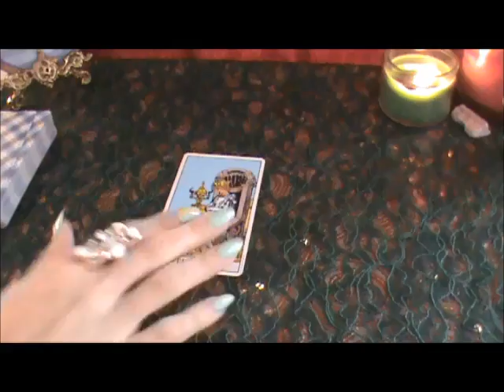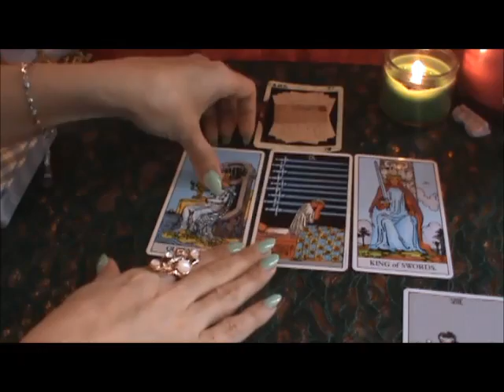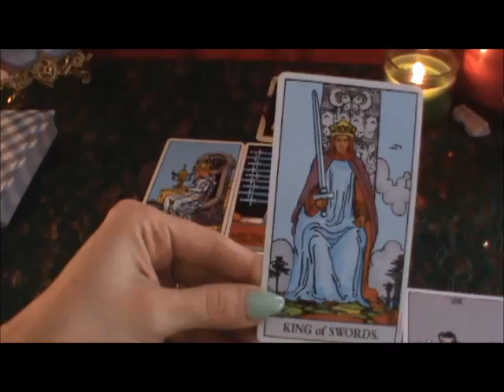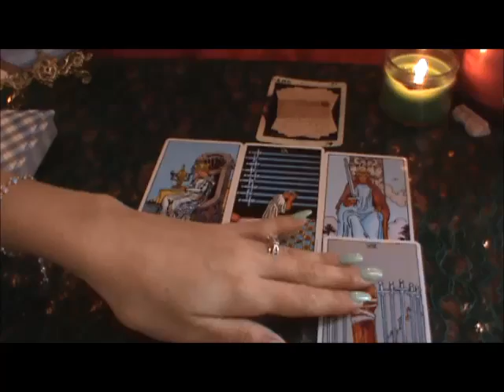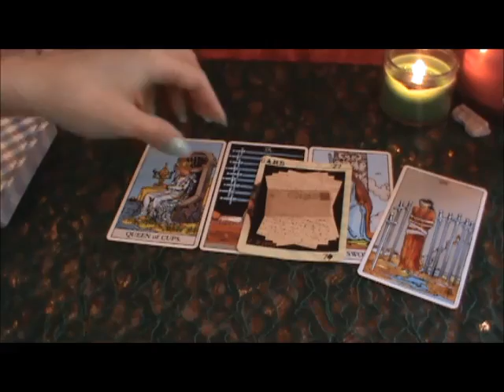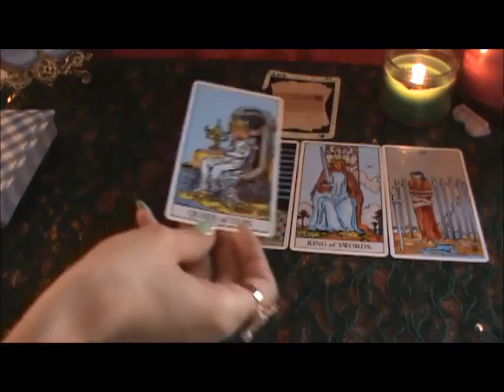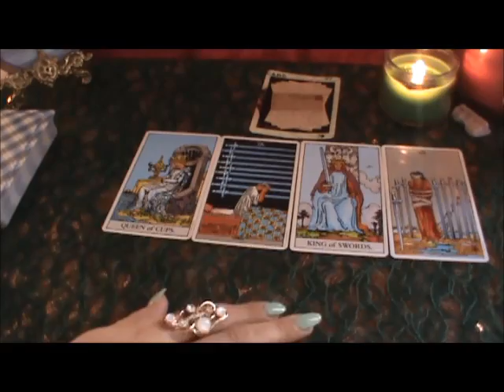Daily Tarot Oracle Reading March 12, 2014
Welcome to Daily Tarot Oracle Card Readings by Ana of ALDTarot. Sub & Share. Success!